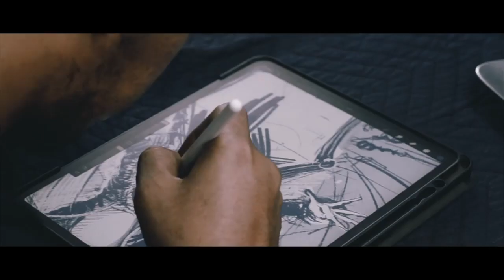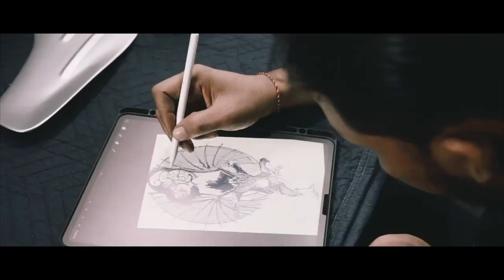Melihat dari sisi lain tentang kegiatan ini || OGOH OGOH 2022. KEDUX GARAGE🔥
Repost instagram @keduxgarage

Yuk Support dan follow kami